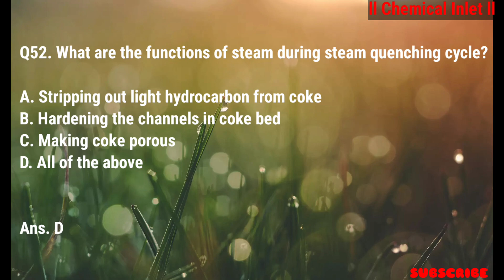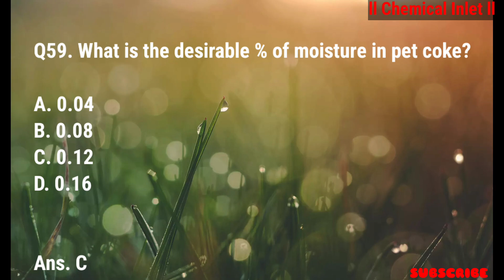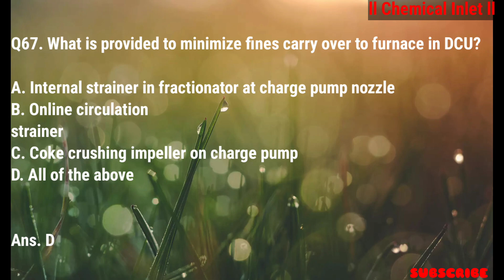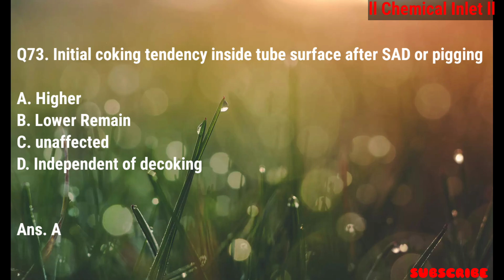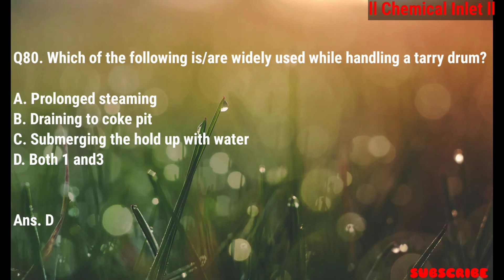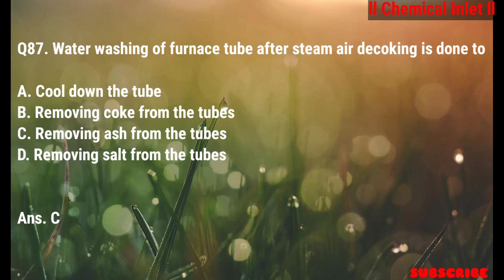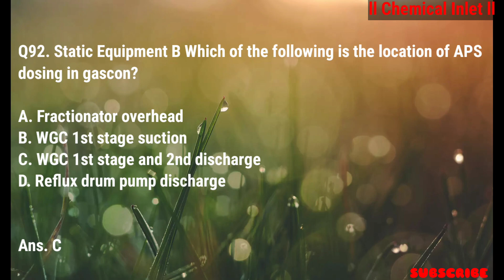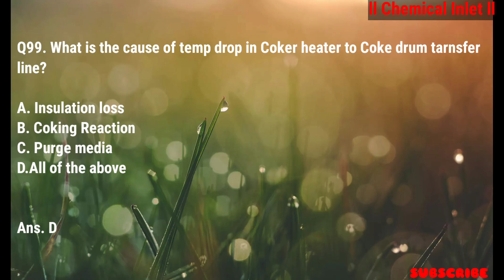Petroleum Refinery Unit Experience Based Questions Part- 2, Important for All chemical Industries